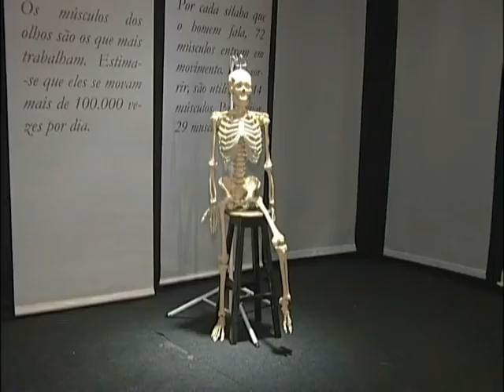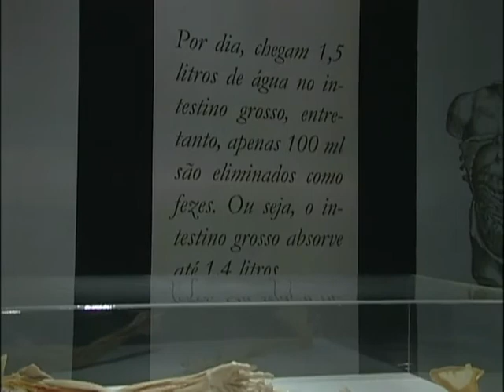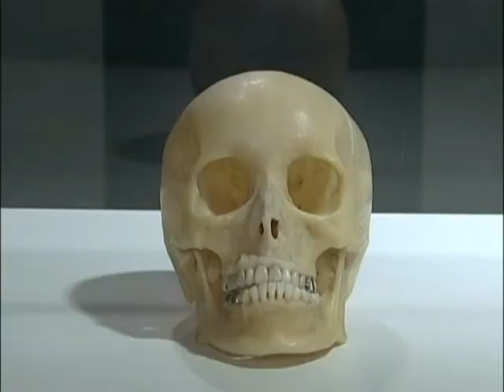Corpos humanos doados pela ciência fazem parte de exposição pela primeira vez em Campo Grande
Corpos humanos doados para a ciência e vistos por ângulos que nem mesmo os mais sofisticados conseguem revelar.